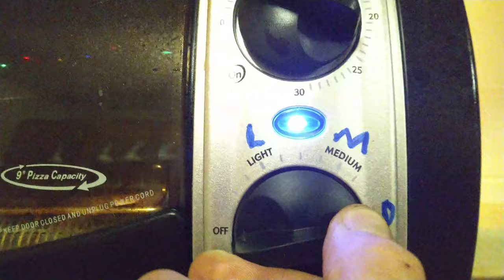Toaster oven mechanics fail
Guess I need to replace the other timer device specific to toasting. Original was an 8-10 minute timer switch, so all I have are two left, one is 30 minutes, the other is 60 minutes (overkill).